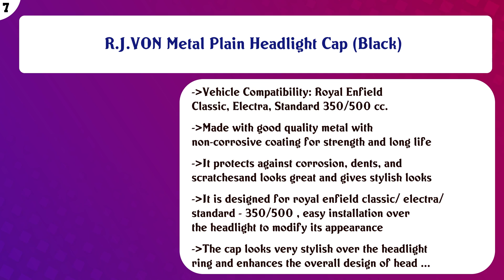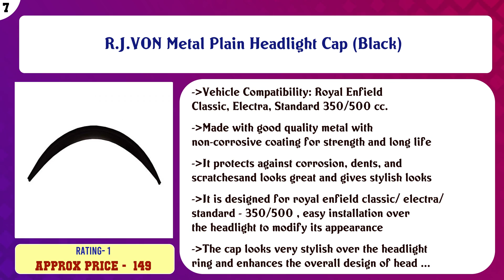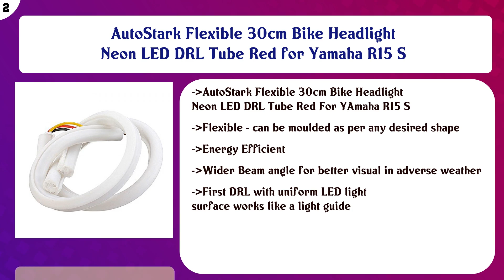Top 10 Xenon Headlights to buy in India 2021 | Price & Review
Top 10 Xenon Headlights to buy in India

Find the links below to buy these products:

List of top Xenon Headlights:
Bike Bicycle Car Wheel Tyre Valve Cap LED Neon Flash Lamp (Light Blue) Pack of 2

AUTOPOWERZ® Double RED Blue LED Flash Strobe Emergency Warning Light for Bikes, Motorcycle & Scooty (Set of 2)

AOW Attractive Offer World Flexible 30cm Headlight Neon LED DRL Tube (White) for Maruti Suzuki Swift Dzire (Pa ...

R.J.VON Metal Plain Headlight Cap (Black)

Speedwav 2Pcs LED Motorcycle Handlebar Spotlight Headlight Driving Light Fog Lamp White for Suzuki Burgman Str ...

Flash Tyre Wheel Valve Cap LED Light, 2.3 Inch', Set of 2

Generic Open Throttle Racers Pair of Aftermarker rear view mirrors for GT250R/GT650R Mirrors

AOW Attractive Offer World Flexible 30cm Headlight Neon LED DRL Tube (White) for Maruti Suzuki Vitara Brezza ( ...

AutoStark Flexible 30cm Bike Headlight Neon LED DRL Tube Red for Yamaha R15 S

Samrah 6 LED Fog Light for Bajaj Pulsar 220F

Content of this Video:
10 best products to buy Xenon Headlights India

Top rated Xenon Headlights in India